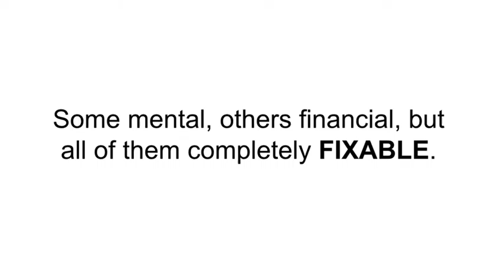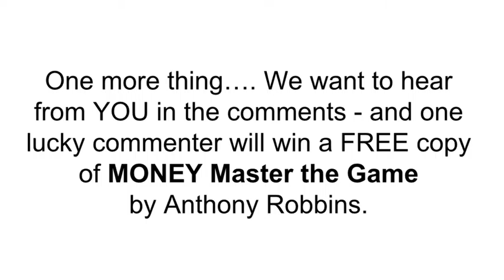5 ‘Real’ Entrepreneur Problems and How to FIX Them